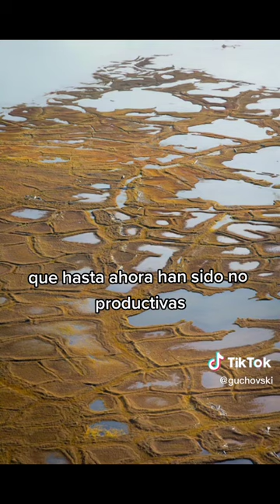Qué países se benefician con el cambio climático?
Efecto del cambio climático en la agricultura: PLOS ONE Staff. "Correction: The environmental consequences of climate-driven agricultural frontiers." Plos one 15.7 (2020): e0236028.

Cultivo de trigo: Godfray, H. Charles J., et al. "Food security: the challenge of feeding 9 billion people." science 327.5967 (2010): 812-818

Disparidad climática: Burke, Marshall, Solomon M. Hsiang, and Edward Miguel. "Global non-linear effect of temperature on economic production." Nature 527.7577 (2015): 235-239.